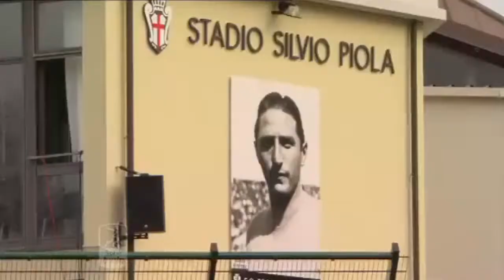Pro Vercelli - Cesena 1-3 Highlights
PRIMO TEMPO
Il Cesena passa in vantaggio alla prima azione cross di Meza Colli in area, Rodriguez prova a deviare di testa, De Paula devia e la palla entra in rete. Al 5' La Penna annulla una rete a Defrel per fuorigioco. Al 29' arriva il raddoppio bianconero, lancio di Comotto per Succi che serve al volo in area Rodriguez che da due passi batte Miranda. La prima occasione pericolosa della Pro Vercelli arriva al 46' con Iemmello che prova a concludere ma la palla viene deviata dalla difesa. Sugli sviluppi Modolo di testa anticipa tutti e segna il goal del 1-2. La Pro Vercelli conclude in avanti e il primo tempo si chiude sul 1-2.

SECONDO TEMPO
Al 5' Cesena pericoloso con Rodriguez che mette in mezzo per Succi anticipato dal difensore al momento della conclusione. Al 7' è Scavone a impensierire Ravaglia da fuori. Al 15' è De Silvestro a impegnare Ravaglia con una gran botta da fuori. Al 17' De Silvestro incrocia di sinistro e la palla finisce a lato di poco. Al 19' Defrel ci prova da fuori area e la palla finisce a lato di poco. Al 36' Brandao già ammonito viene espulso, Bisoli fa esordire Consolini. Al 47' il Cesena chiude la gara con Succi che servito da D'Alessandro in area batte Miranda per il 3-1 conclusivo. Al 50' Sini espulso.

PRO VERCELLI:Miranda;Bencivenga,Modolo, Rannellucci,Sini; Espinal (10'st Casoli),Rosso (25'st Carraro),Scavone;De Silvestro, De Paula, Iemmello (30' st Zigoni).
A disposizione ( Vimercati,Cancellotti,Calvi,Germano)
Allenatore: Camolese

CESENA: Ravaglia;Ceccarelli,Tonucci,Comotto,Brandao, Gessa (10'st D'Alessandro), Meza Colli,Iori,Defrel (36'st Consolini);Rodriguez (25'st Tabanelli), Succi,
A disposzione (Melgrati,Favalli,Graffiedi,Caldirola)
Allenatore: Bisoli

AMMONITI: De Silvestro,Rosso,Rannellucci,Defrel,De Paula
ESPULSI: Brandao,Sini
MARCATORI:2'pt De Paula (autogol), 29'pt Rodriguez,46' pt Modolo,47'st Succi.

Arbitro: La Penna